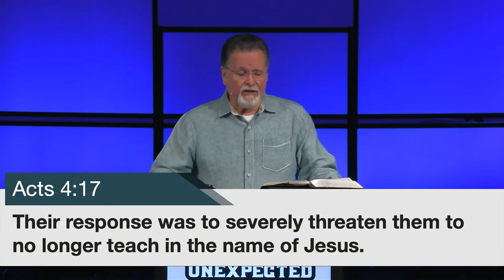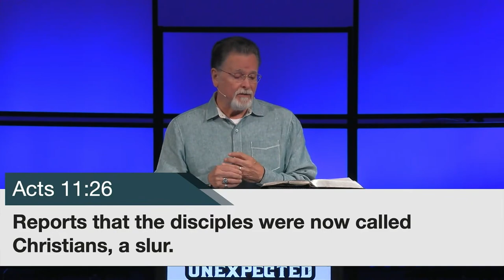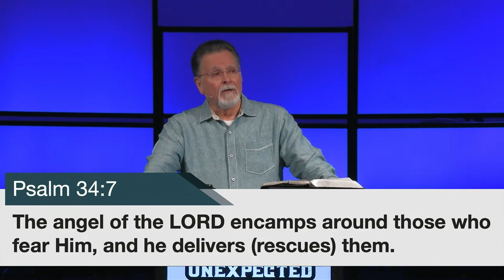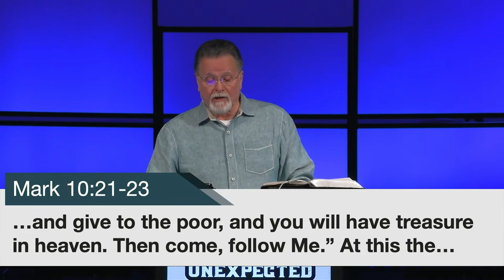Acts 12:7-25 | An Unexpected Answer | 10.22.23